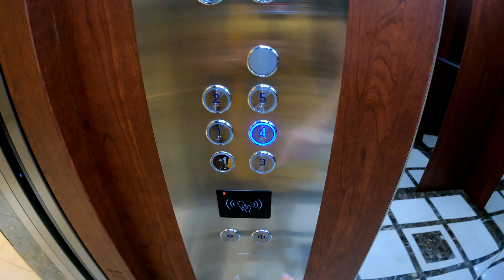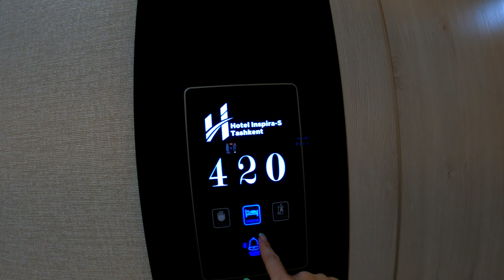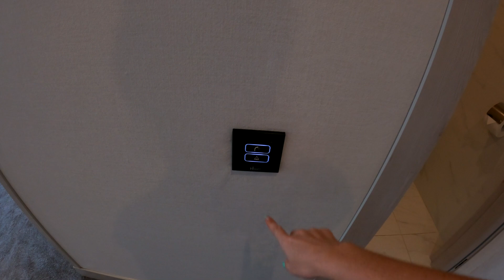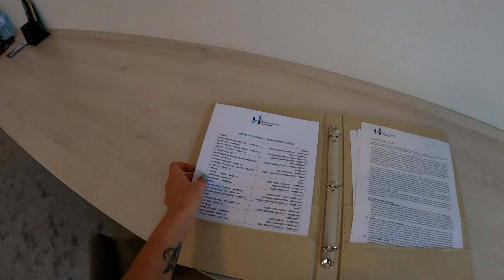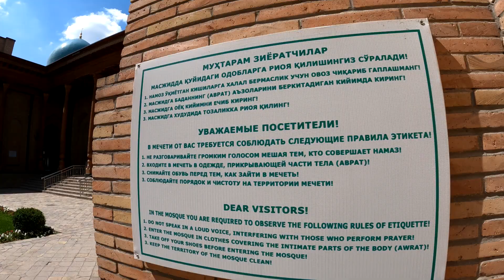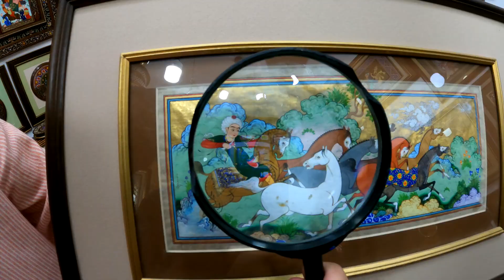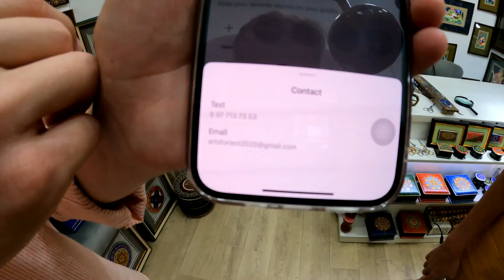УЗБЕКИСТАН. Ташкент. Стоит ли ехать в 2022 ? Обзор города: цены, еда, жилье, люди, места, советы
УЗБЕКИСТАН. Уехали в Ташкент. Что посмотреть в Ташкенте

📍 Точки на карте:
Hotel Inspira-S Tashkent